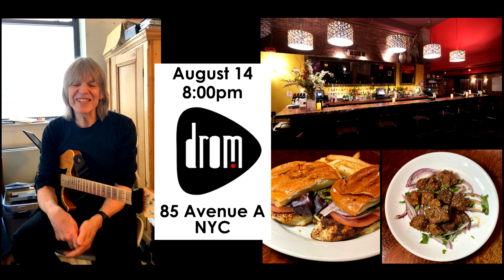Mike Stern: DROM NYC Promo for August 14, 2021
NYC! Catch Mike at the amazing DROM (85 Avenue A) THIS SATURDAY, August 14! Featuring Mike, Lionel Cordew (drums), Edmond Gilmore (bass), Danny Walsh (sax), and Leni Stern (guitar)! Just $20.